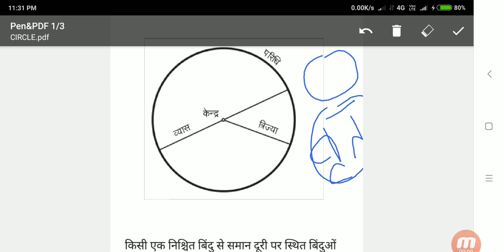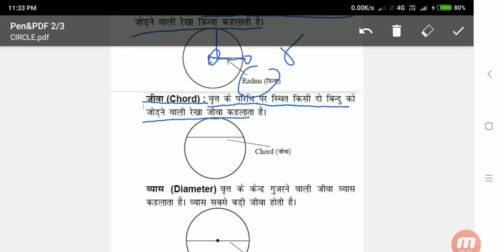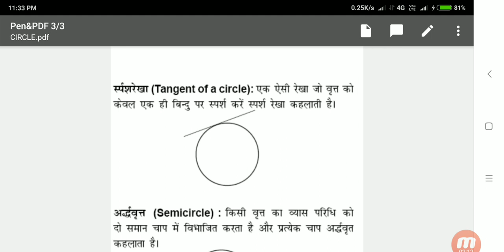Circle . CIRCLE Topic. वृत ।।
Cbse ,BSEB, CLASS 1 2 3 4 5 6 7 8

किसी एक निश्चित बिंदु से समान दूरी पर स्थित बिंदुओं का बिन्दुपथ वृत्त कहलाता है। यह निश्चित बिंदु, वृत्त का केंद्र कहलाता है, केंद्र और वृत्त की परिधि के किसी भी बिन्दु के बीच की दूरी वृत्त की त्रिज्या कहलाती है। वृत्त एक साधारण बंद वक्र होता है जो समतल को दो क्षेत्रों में विभाजित करता है: एक आंतरिक और एक बाहरी।
Math
Circle
Basic information
For ALL  class
Rs Agarwal
Rd Sharma
School